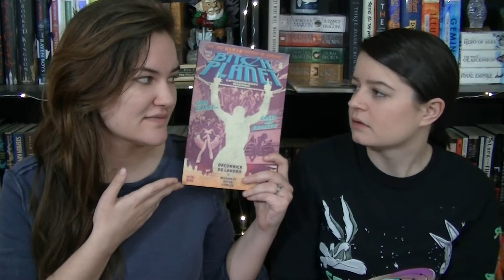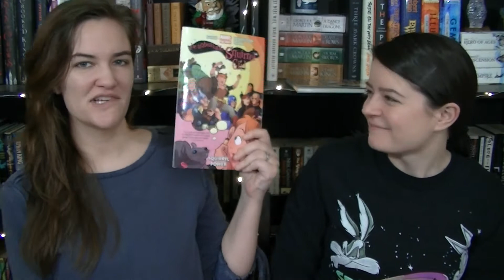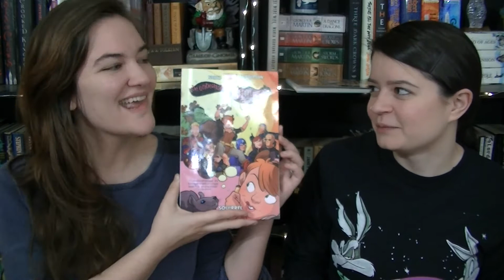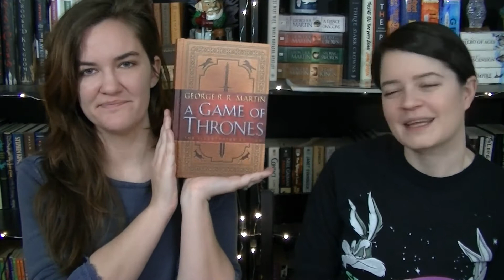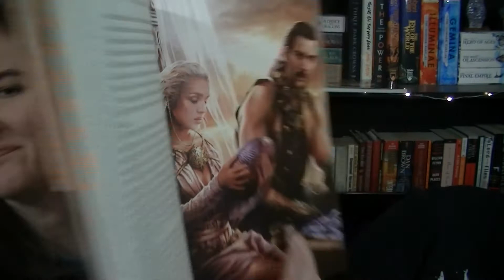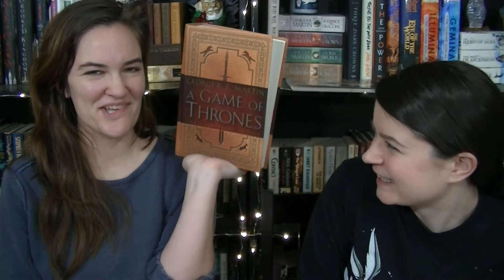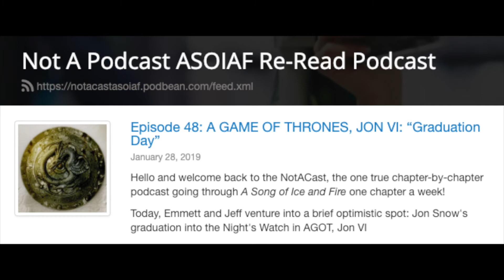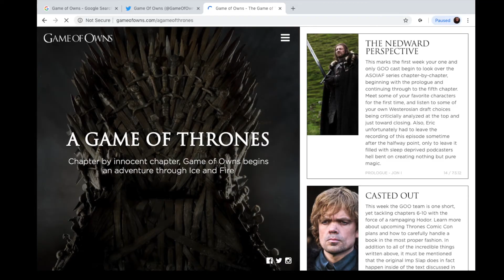January '19 Wrap Up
Berks we read in January. Dig it.

SNAPCHAT JessGameofTomes

SNAPCHAT ChristeenaP

CHANNEL ART CREATED BY: Megan Unthank @MegUnthankArt on Twitter and Instagram

THIS VIDEO WAS EDITED BY Jessica